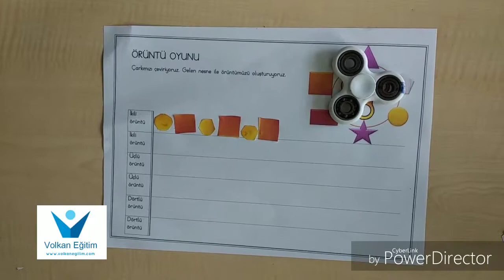Örüntü Oyunu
AçıklamaÇalışma 2 sayfadır. İlk sayfada örüntüleri oluşturmak için oyun sayfası mevcuttur. İkinci sayfada ise örüntü için kullanılacak semboller vardır. Oyun nasıl oynanır: Çarkımızı çeviriyoruz. Gelen nesne ile örüntümüzü oluşturuyoruz. İkili, üçlü ve dörtlü örüntü oluşturabiliriz.